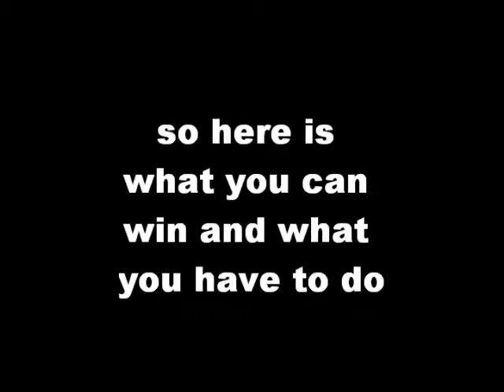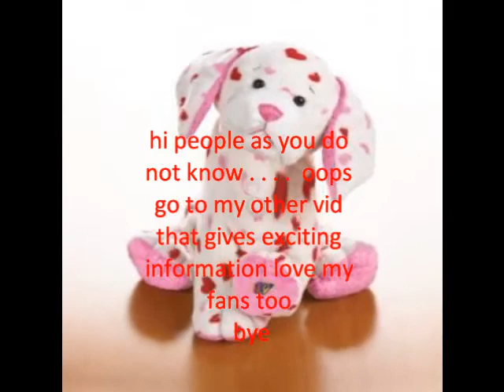WEBKINZ RAFFLE INFORMATION [OPEN]